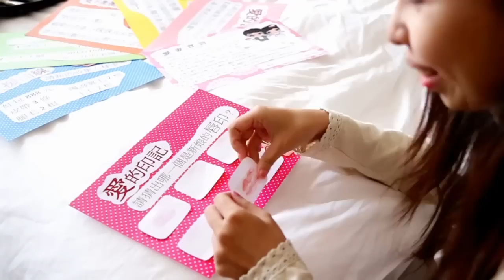[幸福。典藏]JARRY & EMMA 台中 WEDDING 清水成都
我的無名喜歡可以來看看喔^^